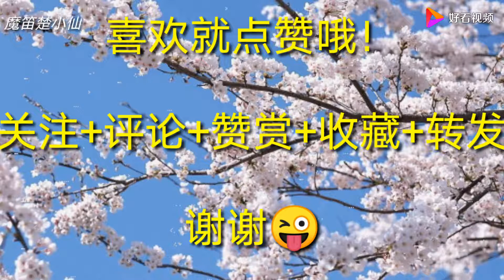楚小仙笛子演奏：当年的武侠风靡一时，如今还有几人可称侠胆？ 好看视频